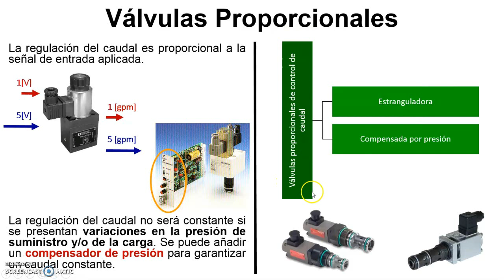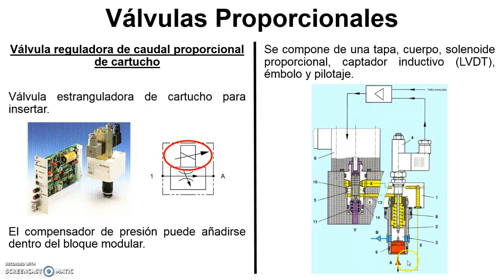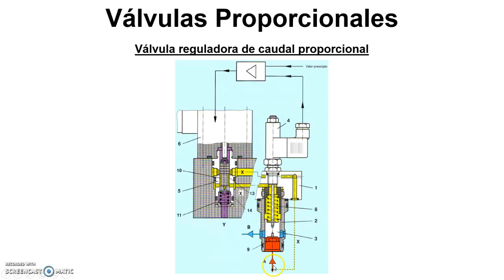Válvulas Proporcionales de Caudal - Parte 1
Este vídeo es la primera parte de una serie de vídeos sobre las válvulas proporcionales de control de caudal. En este vídeo se habla sobre el funcionamiento y los tipos de válvulas proporcionales de control de caudal. Se profundiza en la válvula de estranguladora proporcional (tipo cartucho para insetar).

Bibliografía:

MANNESMANN REXROTH. Técnica de válvulas proporcionales y de servoválvulas.
VICKERS. Manual para servoválvulas y válvulas proporcionales en cadena cerrada.